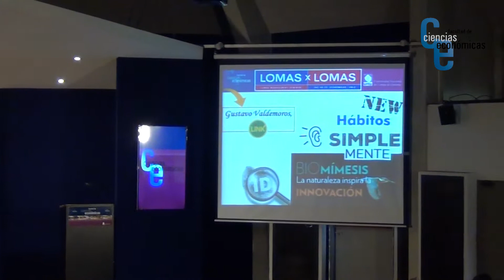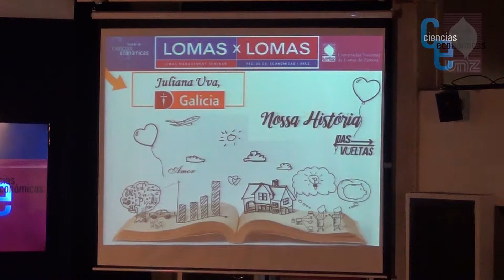LOMAS X LOMAS 2018 - Cecilia Savoia “MKT DAY: LA EXPERIENCIA”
FACULTAD DE CIENCIAS ECONÓMICAS U.N.L.Z.
LOMAS MANAGEMENT SEMINAR
CO - CREANDO LA EXPERIENCIA LOMAS VOS SOS PARTE

VIVÍ LA “EXPERIENCIA” LOMAS”

 26 AL 29 DE SEPTIEMBRE DE 2018 | FCE | UNLZ | AULA MAGNA

Cecilia Savoia “MKT DAY: LA EXPERIENCIA”